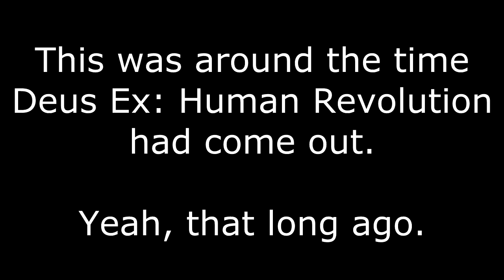Time Capsule - Job Interview 3 (Minecraft Machinima)